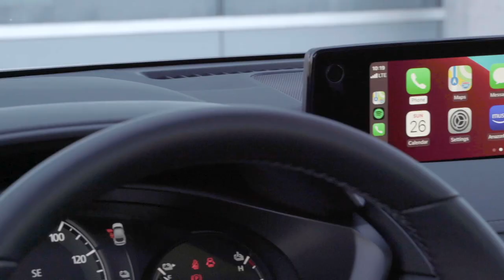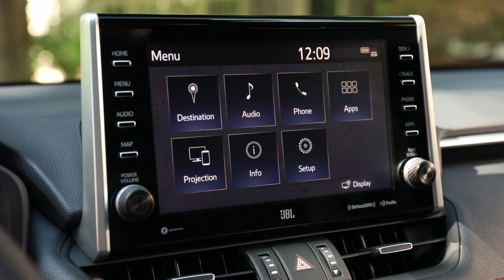ENGINEER COMPARES MAZDA MX-30 TO TOYOTA RAV4 PRIME // "MATRIX" MOVIE STYLE REVIEW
This is the most creative "MATRIX" movie style comparison review you've ever seen.  Depending on whether you've decided to take the "red pill" or the "white pill," you're going to hear different perspectives of the 2022 Mazda MX-30 vs the Toyota RAV4 Prime.  Despite the unique approach to the car reviews, this is still the full comparison by an Automotive Engineer and MIT Grad, David Chao.

This video was created in collaboration with Jimmy Mak Media, which was involved in filming and editing the video for Automotive Press.